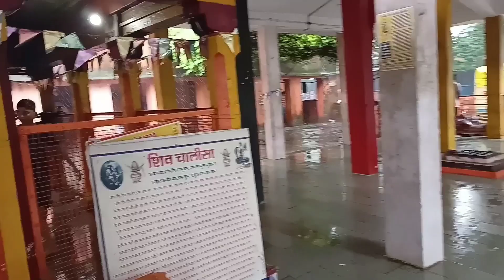मोड़ी की झर, जूनाखेड़ा | असनावर | Modi ki Jhar | Junakheda | Jhalawar | झालावाड़